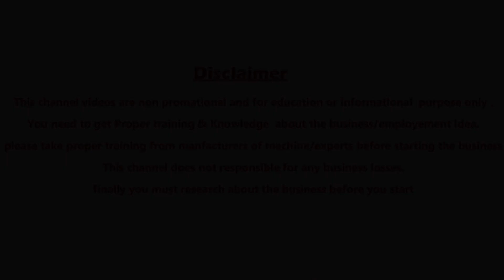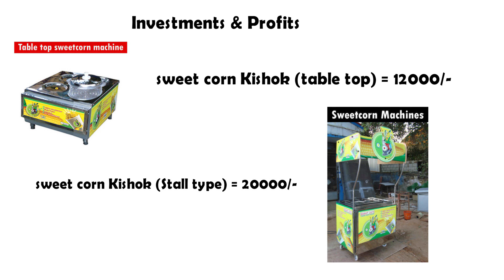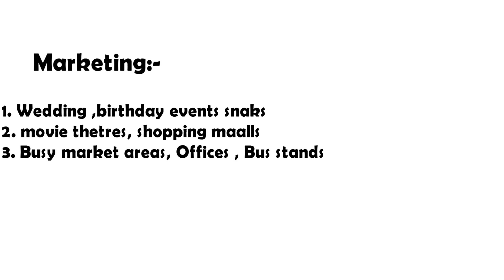Business ideas in telugu 44 | రోజుకు 3000/- రూ ఆదాయం | new small business idea in 2019 |Siva Botcha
hi guys in this video  i am explaining sweet corn snak a small business plan suits for low investers.

bbusiness ideas in telugu
sweet corn business idea
sweet corn kishok

Please watch:Mealworms Farming & Business | పురుగులతో వ్యాపారం లక్షల్లో  ఆదాయం"